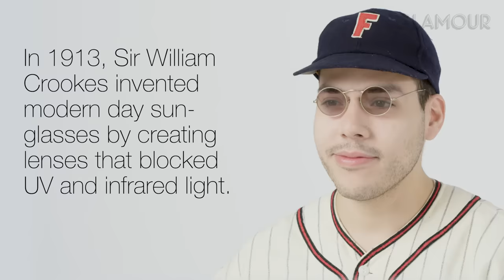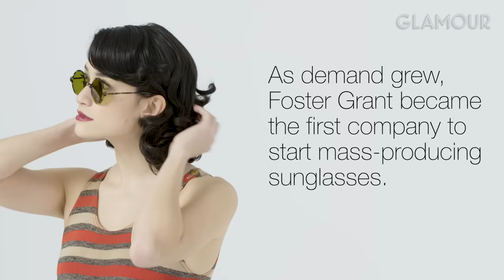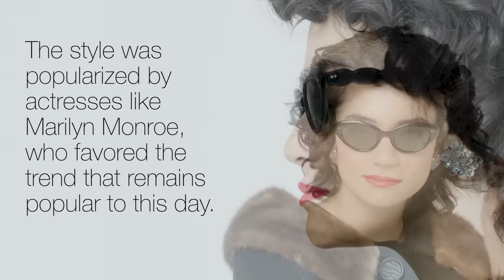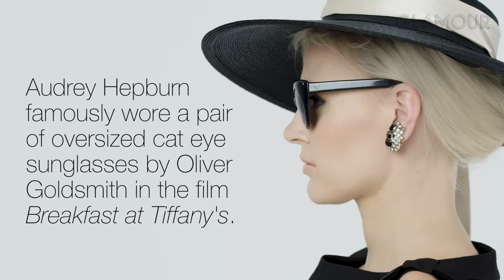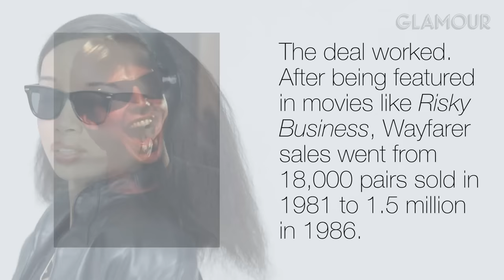100 Years of Sunglasses | Glamour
Take a look at the last hundred years of sunglasses, from the round wire frames of the 1910s and the double bridge aviator frames of the 1930s, to Jackie O's popularized oversized frame style of the 1970s to the thick and bedazzled frames of 2000s and the colored cat eye sunglasses of today. Get inspired by the past to switch up your look in the present.

100 Years of Sunglasses | Glamour